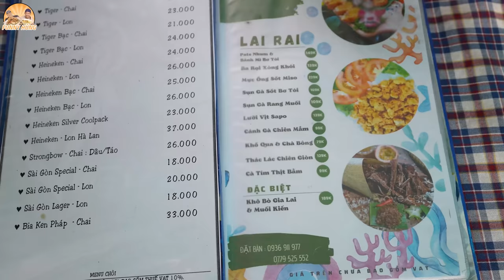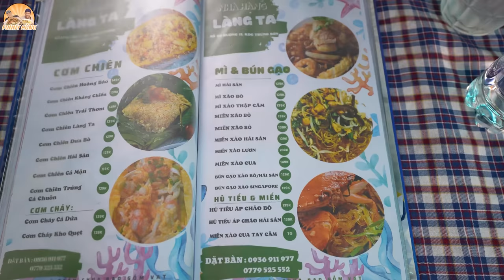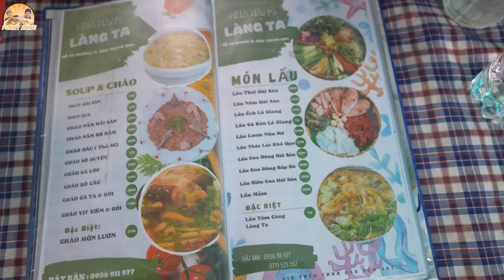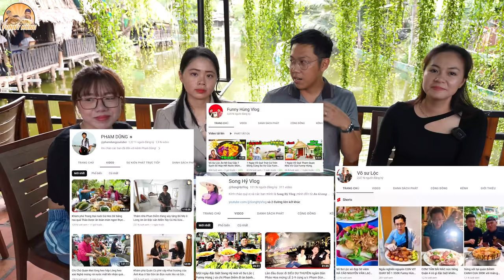Cùng Phan Diễm Phạm Dũng ăn mừng kênh Song Hỷ Vlog 100 ngàn người đăng ký tại nhà hàng Làng Ta.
Hôm nay kênh Funny Hùng võ sư Lộc rất vui khi được giao lưu và ăn mừng cùng kênh Song Hỷ Vlog đã đặt 100 ngàn người đăng ký. Bên cạnh đó còn có sự góp mặt của chị Phan Diễm và a Phạm Dũng. Clip này Funny Hùng và các anh chị Youtuber sẽ giới thiệu đến cả nhà những món ăn ngon tại nhà hàng ẩm thực Làng Ta với không gian hết sức dân dã. Mời cả nhà thưởng thức món ăn.

Địa Chỉ: 1A Đường số 11, Khu dân cư Trung Sơn, Bình Chánh

Giờ Hoạt Động: 9:00 - 00:00 khuya

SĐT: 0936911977